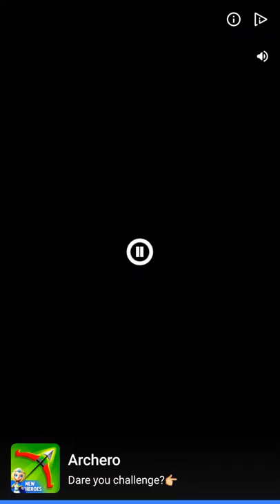[Twist Hit!] Play (No Sound)